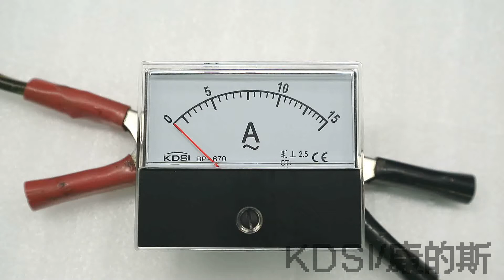KDSI BP-670 AC15A analog panel meter ampere meter Video